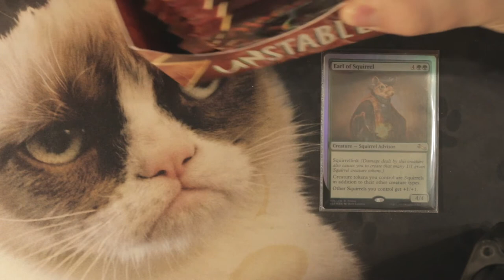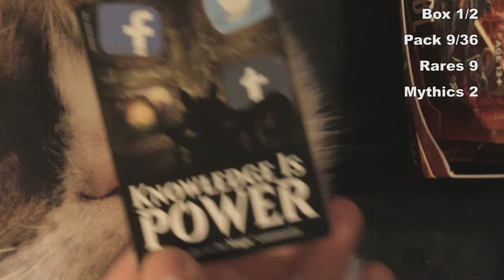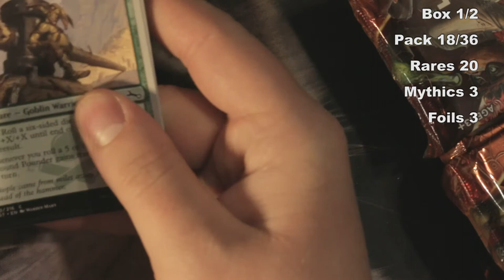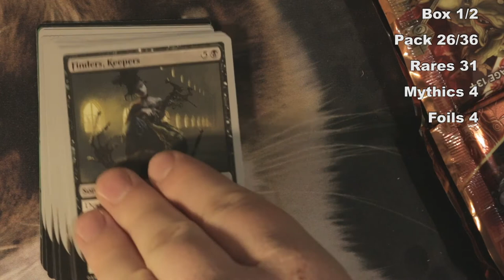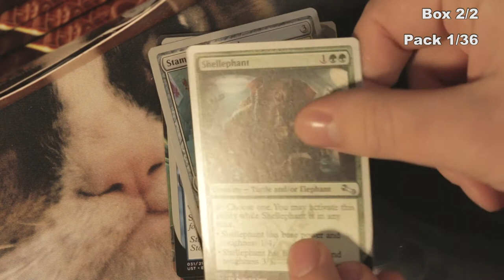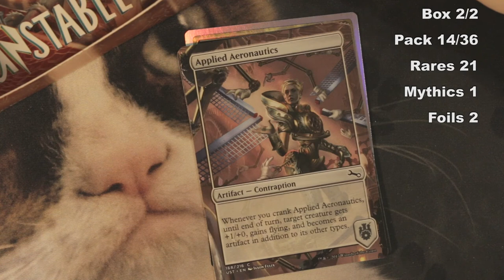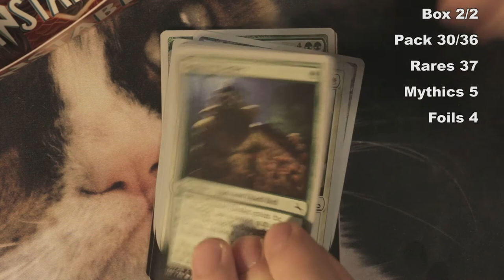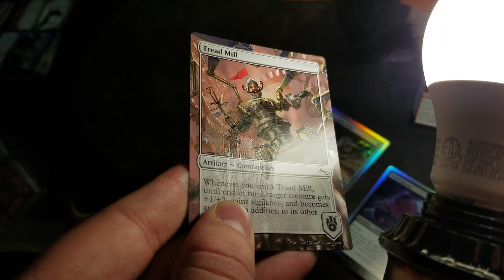MTG Unstable Booster Box vs. Ebay Repack - MRD Unboxing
Today I am unboxing two Magic The Gathering Booster Boxes of Unstable. One official sealed booster box and one ebay repack. Let's see which ones got the better cards for the better deal.

Chapter Selection:
0:00 - Intro
1:27 - Box 1 Official Booster Box
56:00 - Box 2 Ebay Repack
1:30:44 - The April Fool's Day Reveal
1:36:07 - Results / Grand Total
1:38:51 - Which one was better? Outro

I make content related to Movies, Games and Music. Check out my upcoming video release schedule in the description of this video